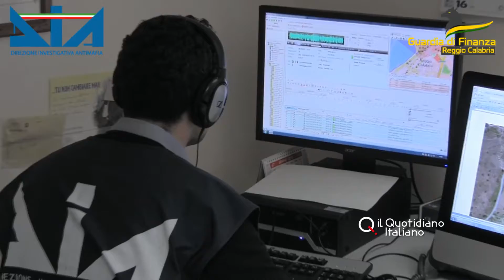'Ndrangheta, società a prestanome per aggirare le norme: 12 arresti sequestrati beni per 32 milioni